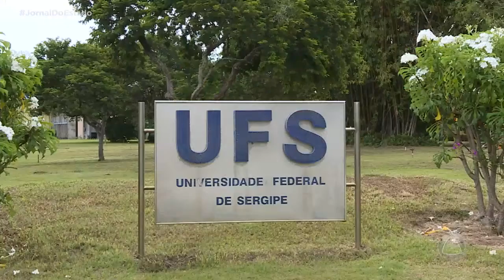UFS retoma atividades em formato híbrido - Jornal do Estado